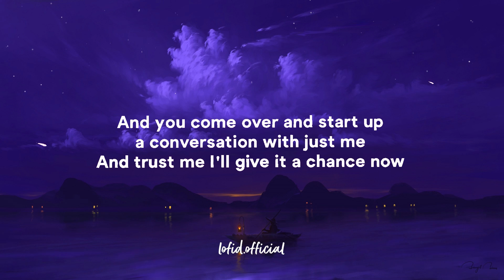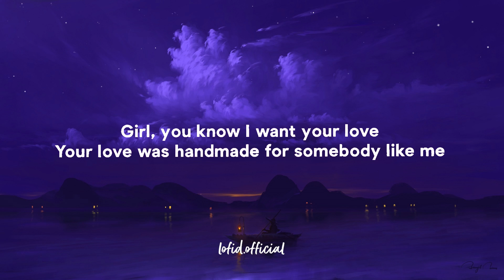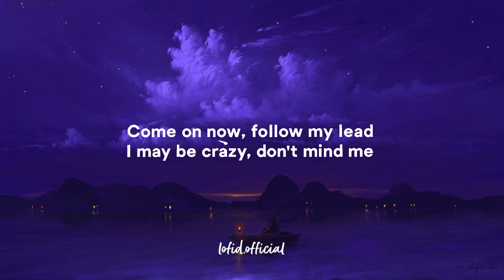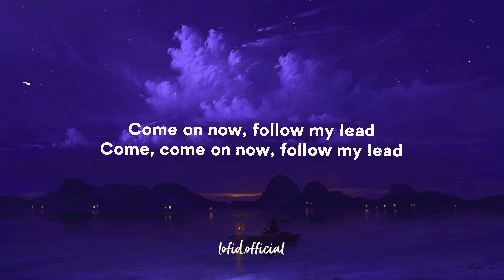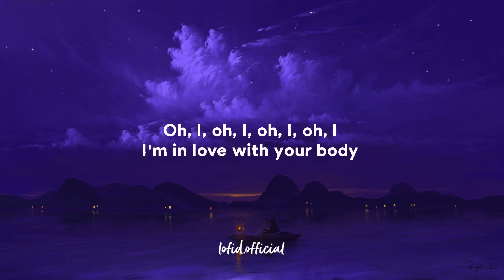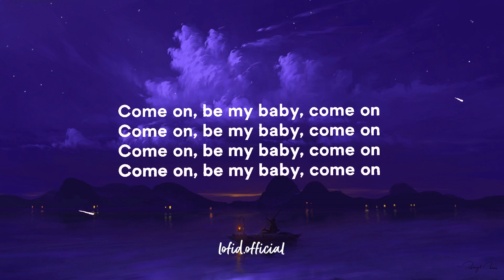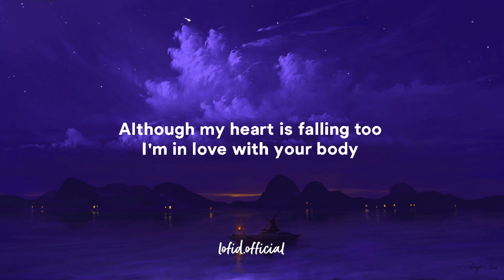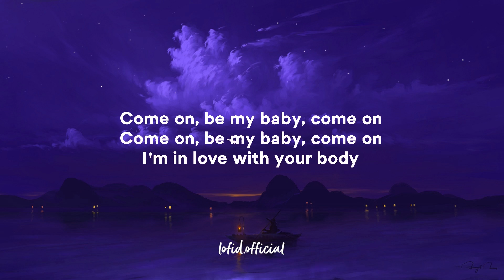Ed Sheeran - Shape Of You (Lyrics)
🎵Follow Lofi D

🎶Lyrics